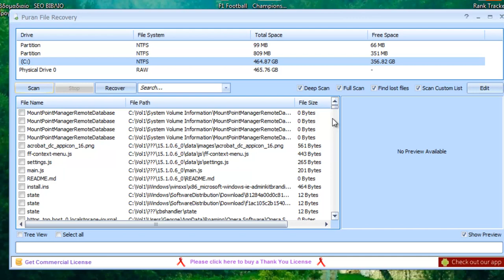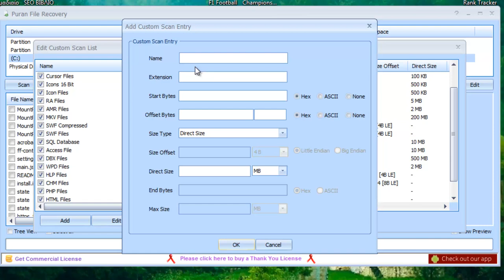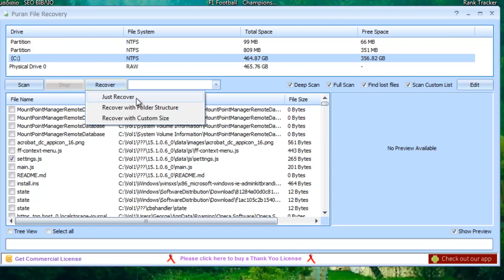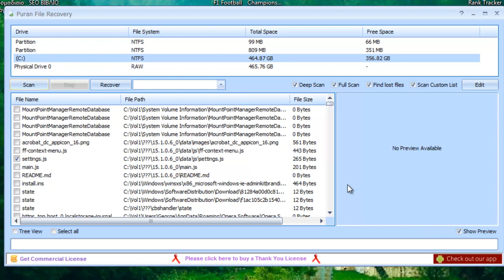Puran File Recovery - Ανάκτηση διαγραμμένων αρχείων Δωρεάν !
Το Puran File Recovery μπορεί να χρησιμοποιηθεί για την ανάκτηση διαγραμμένων / χαμένων αρχείων /. Τα αρχεία μπορούν επίσης να ανακτηθούν από δίσκους στους οποίους έχει γίνει φορμάτ. Σχεδόν ό, τι ανιχνεύεται ως μονάδα δίσκου από τα Windows, μπορεί να σαρωθεί ανεξάρτητα από το σύστημα αρχείων του. Είτε πρόκειται για σκληρούς δίσκους, Pen Drives, κάρτες μνήμης, κινητά τηλέφωνα, CD, DVD, ουσιαστικά οποιοδήποτε μέσο αποθήκευσης.

ΑΝΑΚΤΗΣΗ ΔΕΔΟΜΕΝΩΝ
ΑΝΑΚΤΗΣΗ ΑΡΧΕΙΩΝ ΑΠΟ ΧΑΛΑΣΜΕΝΟ ΔΙΣΚΟ
ΑΝΑΚΤΗΣΗ ΔΕΔΟΜΕΝΩΝ ΑΠΟ ΕΞΩΤΕΡΙΚΟ ΔΙΣΚΟ
ΑΝΑΚΤΗΣΗ ΑΡΧΕΙΩΝ ΑΠΟ ΚΑΤΕΣΤΡΑΜΕΝΟ ΔΙΣΚΟ
ΑΝΑΚΤΗΣΗ ΔΕΔΟΜΕΝΩΝ ΤΙΜΕΣ
ΑΝΑΚΤΗΣΗ ΑΡΧΕΙΩΝ ΑΠΟ ΚΑΡΤΑ SD
ΑΝΑΚΤΗΣΗ ΑΡΧΕΙΩΝ ΑΠΟ ΚΑΤΕΣΤΡΑΜΜΕΝΗ ΚΑΡΤΑ ΜΝΗΜΗΣ
ΑΝΑΚΤΗΣΗ ΦΩΤΟΓΡΑΦΙΩΝ ΑΠΟ ΚΙΝΗΤΟ
ΑΝΑΚΤΗΣΗ ΔΕΔΟΜΕΝΩΝ ΑΠΟ ΧΑΛΑΣΜΕΝΟ ΚΙΝΗΤΟ
ΑΝΑΚΤΗΣΗ ΑΡΧΕΙΩΝ ΣΚΛΗΡΟΥ ΔΙΣΚΟΥ
ΑΝΑΚΤΗΣΗ ΑΡΧΕΙΩΝ ΑΘΗΝΑ
ΕΠΑΝΑΦΟΡΑ ΑΡΧΕΙΩΝ ΑΠΟ ΚΑΡΤΑ ΜΝΗΜΗΣ ΚΙΝΗΤΟΥ
ΕΠΑΝΑΦΟΡΑ ΔΕΔΟΜΕΝΩΝ ΚΙΝΗΤΟΥ
ΑΝΑΚΤΗΣΗ ΦΩΤΟΓΡΑΦΙΩΝ ΑΠΟ ΧΑΛΑΣΜΕΝΟ ΚΙΝΗΤΟ
ΑΝΑΚΤΗΣΗ ΑΠΟ TABLET
ΑΝΑΚΤΗΣΗ ΨΗΦΙΑΚΩΝ ΦΩΤΟΓΡΑΦΙΩΝ
ΑΝΑΚΤΗΣΗ ΑΠΟ ΒΑΣΕΙΣ ΔΕΔΟΜΕΝΩΝ
ΑΝΑΚΤΗΣΗ ΔΕΔΟΜΕΝΩΝ ΑΠΟ ΙΟΥΣ
ΑΝΑΚΤΗΣΗ ΑΠΟ NAS
ΑΝΑΚΤΗΣΗ ΑΠΟ CD
ΑΝΑΚΤΗΣΗ ΑΠΟ DVD
ΑΝΑΚΤΗΣΗ ΑΠΟ CD DVD
ΑΝΑΚΤΗΣΗ ΑΠΟ TAPE DRIVES
ΑΝΑΚΤΗΣΗ ΑΠΟ ΚΙΝΗΤΟ ΤΗΛΕΦΩΝΟ
ΑΝΑΚΤΗΣΗ SSD ΔΙΣΚΩΝ
ΕΠΑΝΑΦΟΡΑ ΔΕΔΟΜΕΝΩΝ
ΑΝΑΚΤΗΣΗ ΑΠΟ IPHONE
ΑΝΑΚΤΗΣΗ ΑΠΟ USB-STICK
ΑΝΑΚΤΗΣΗ ΑΡΧΕΙΩΝ
ΑΝΑΚΤΗΣΗ ΑΡΧΕΙΩΝ ΑΘΗΝΑ
ΑΝΑΚΤΗΣΗ ΑΡΧΕΙΩΝ ΘΕΣΣΑΛΟΝΙΚΗ
ΑΝΑΚΤΗΣΗ ΑΡΧΕΙΩΝ ΛΑΡΙΣΑ
ΑΝΑΚΤΗΣΗ ΑΡΧΕΙΩΝ ΗΡΑΚΛΕΙΟ ΚΡΗΤΗΣ